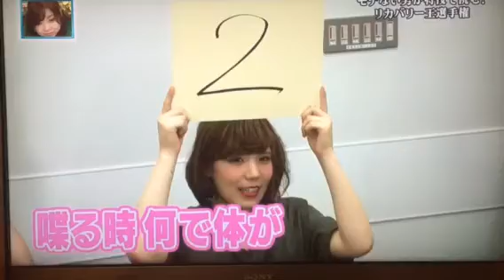世界のマジシャン ジャスパー瀧口さん ビーパップハイヒール リカバリー王 出演！